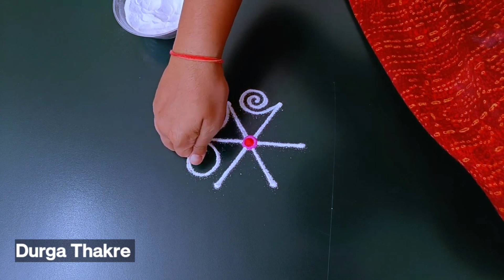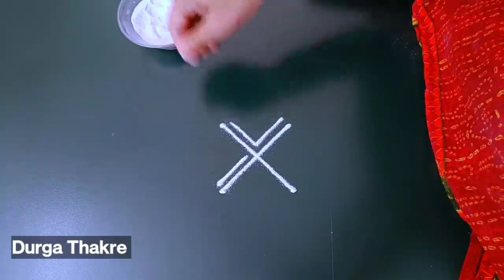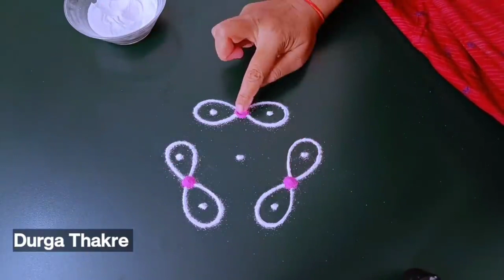उद्या नवरात्री 5वी माळ विशेष ठिपक्यांची रांगोळी सोपी | Puratasi Navratri Super trendy rangoli Kolam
Diwali rangoli
pongal rangoli
pongal rangoli designs
Sankranthi designs
Easy rangoli for sankranthi
pongal designs
Latest rangoli for sankranthi
Margazhi kolams
best kolangal
easy rangoli designs
Tipkyanchi rangoli

रंगोली
रंगोलियां

रंगोली बताइए
रंगोली बनाना

आसान रंगोली

     🌸 Thanking you 🌸
with a lots of love & respect…
           ~Durga Thakre